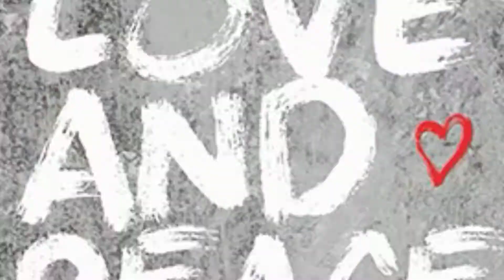بابا فرنسيس العراق - بغداد - النجف الاشرف - ذي قار - اربيل - نينوى Pope Francis visit to Iraq#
Praying in the ancient city of Ur
All the world must live in love and peace
اترك العنصرية والطائفية الرسالة الغاية منها نشر المحبة والسلام والتعايش السلمي بين جميع الاطياف خلي رسالتك ايجابية
بغداد - النجف الأشرف - ذي قار ، اور - اربيل - نينوى (موصل)